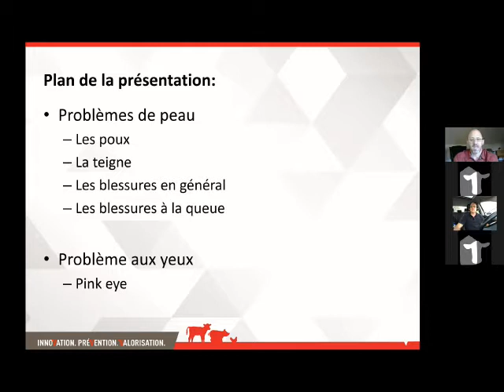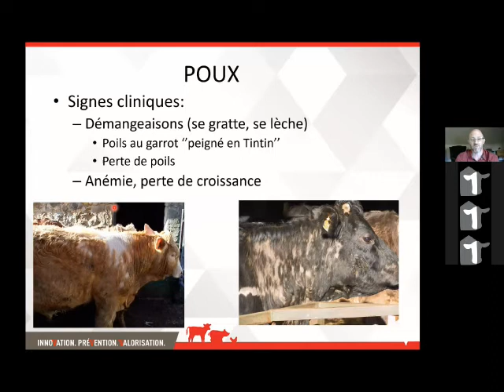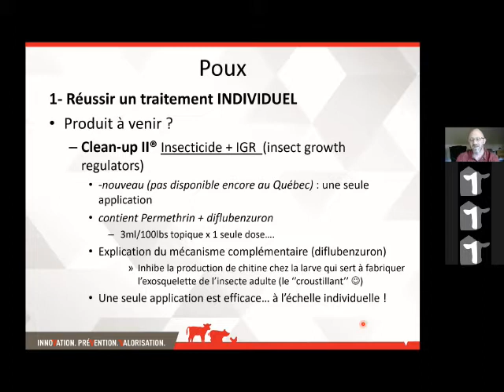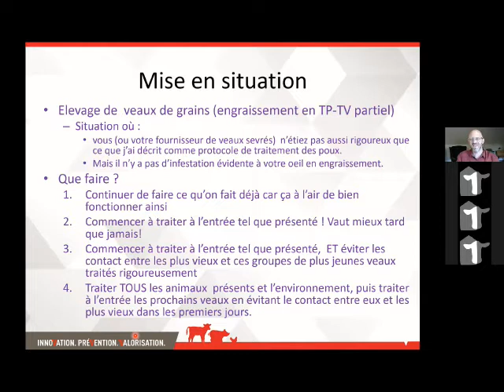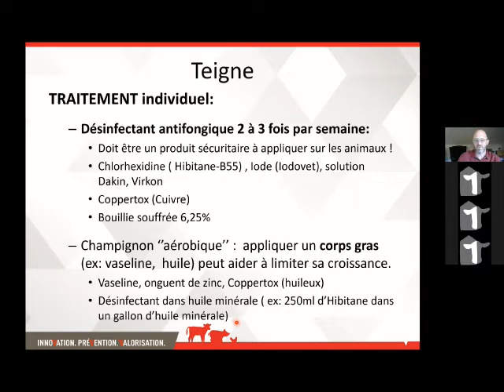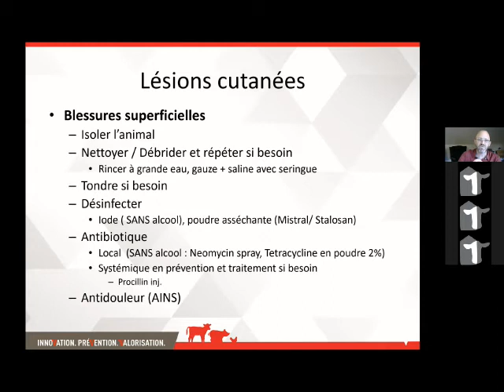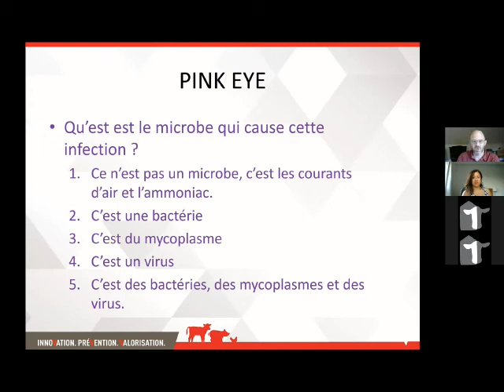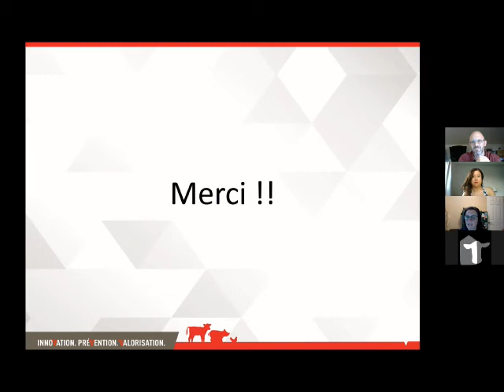Webinaire - Poux, Pink eye, Teigne et autres lésions cutanées